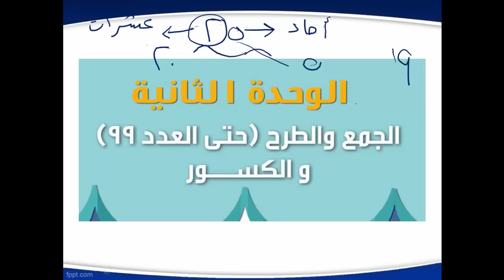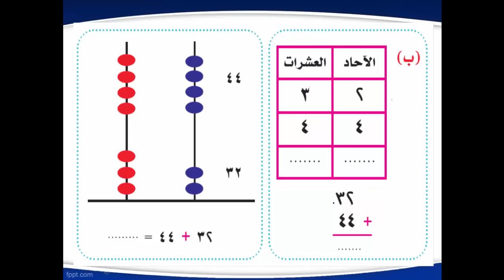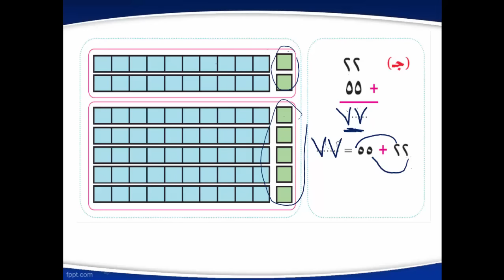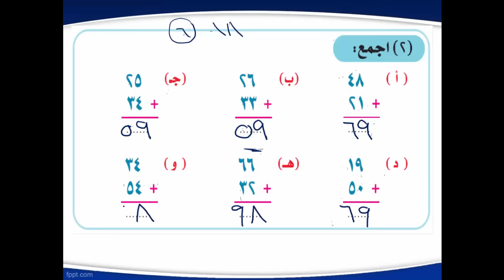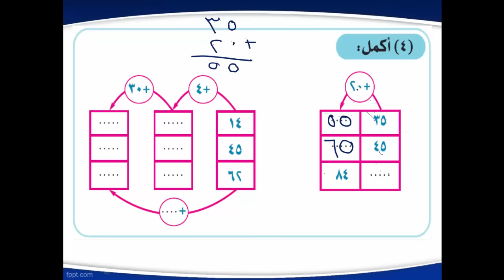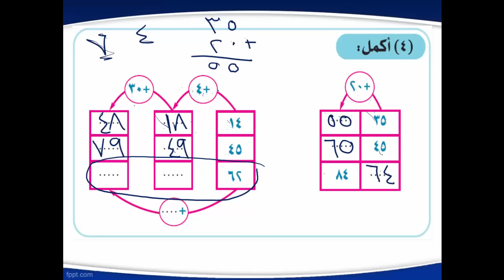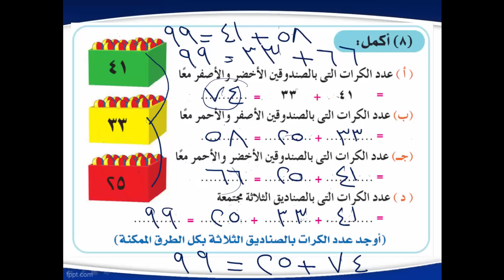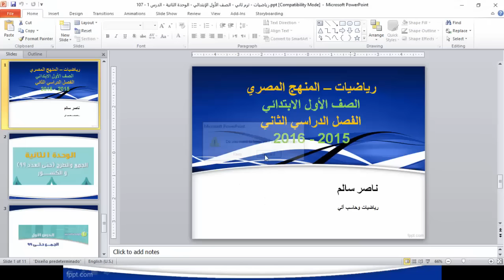107 - رياضيات | منهج مصري | ترم ثاني | الصف الأول الابتدائي | الوحدة الثانية | الدرس 1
رياضيات الترم الثاني - المنهج المصري - الصف الأول الابتدائي  - الوحدة الثانية – االدرس الأول - العام الدراسي  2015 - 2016 ارجو ان ينال رضاكم ولا تنسى اعجابا او اشتراك